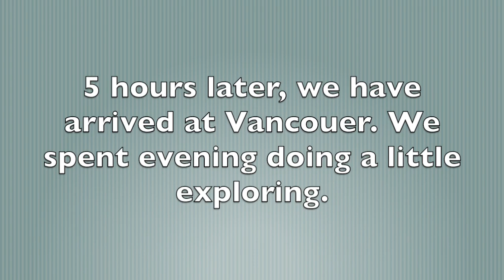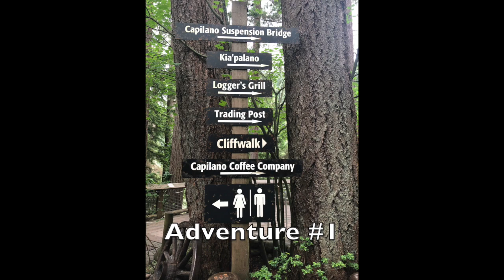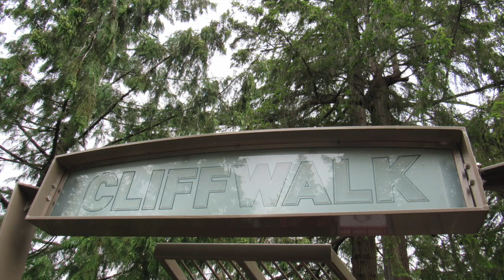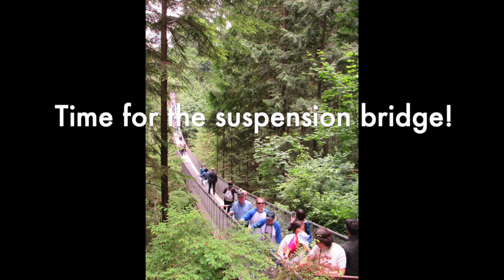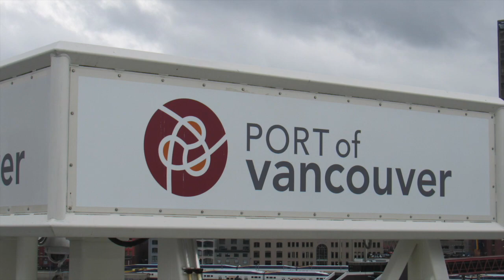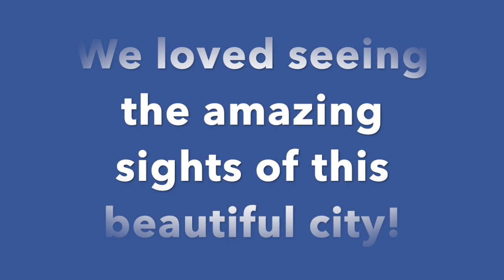Benz Vacation-- Vancouver, Canada 2018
After another year of work and school, the Benz families head off for another adventure. We explored many different areas in Vancouver! Enjoy!